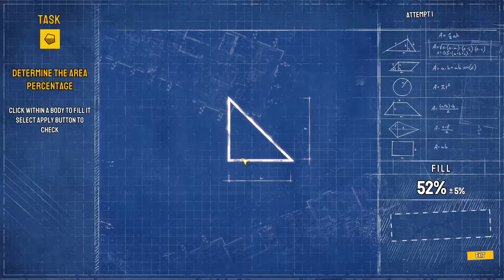TEST ASSURDI! || Mythbusters: The First Experiment || GAMEPLAY ITA